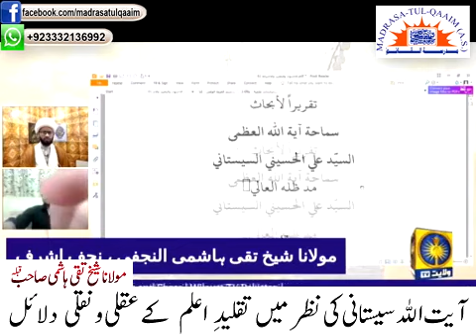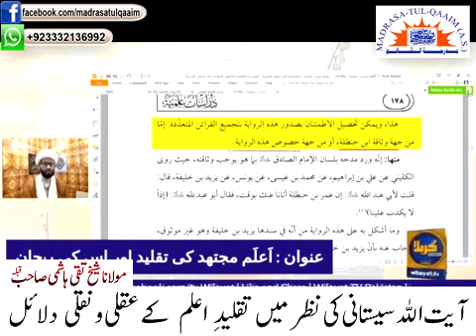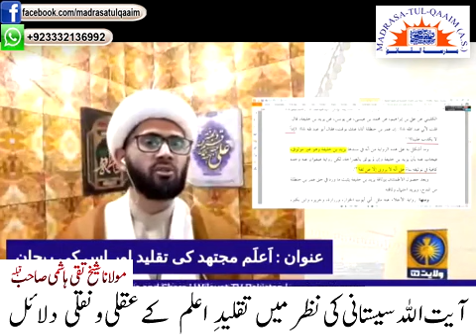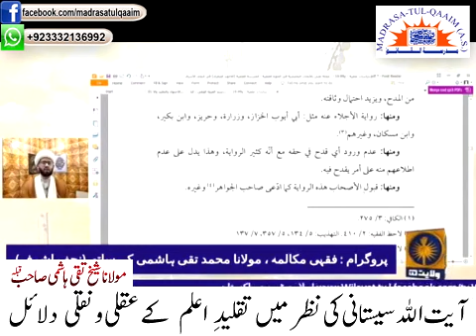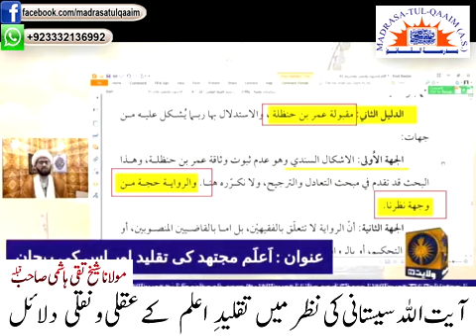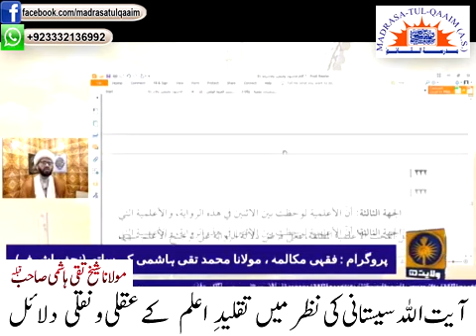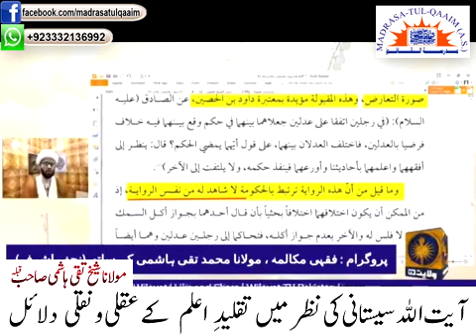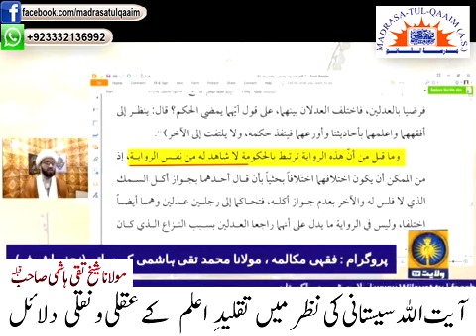آیت اللہ سیستانی کی نظر میں تقلیدِ اعلم کے عقلی و نقلی دلائل